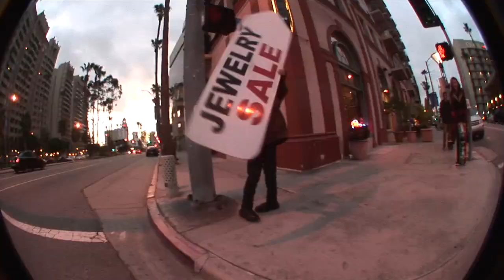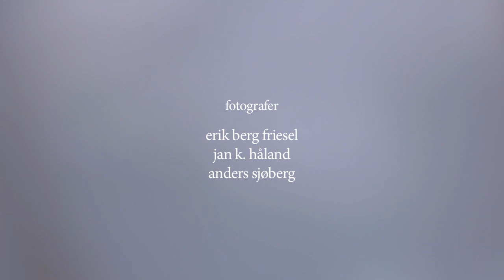Altamont Norge.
Filmen har vært filmet i både USA, Europa og Norge selvfølgelig.

Skatere: Gustav Tønnesen, Kim Ottermo, Eirik Svensen, Erik Johnsen og Jan Henrik Kongstein

Film: Friesel, Sjøberg og Håland

Redigering: Erik Johnsen

Distributør: Turf Distribution